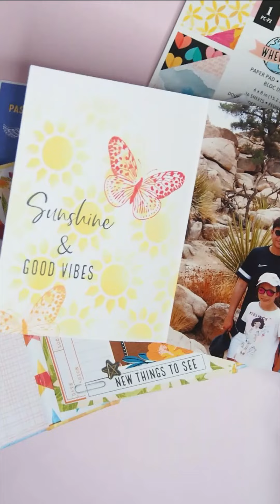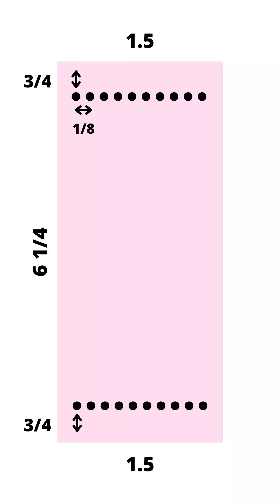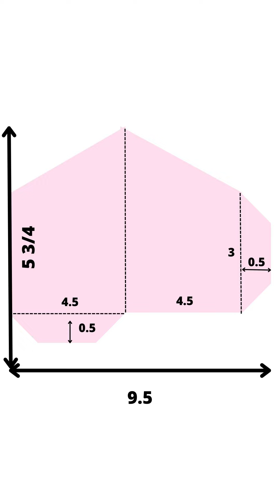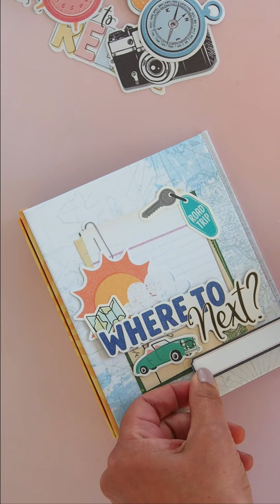Follow along as @Nenascrap creates this adorable travel mini album!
SUPPLIES & TOOLS:
We R Memory Keepers:
-Works All In One Tool 660581
-Scissor Value Pack-5pc 60000397
-Mini Tool Kit Lilac 60000583
-BOOK COVER GUIDE – PINK 60000715

American Crafts :
-Vicki Boutin Where To Next 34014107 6X8 PAPER PAD
- Vicki Boutin Where To Next 34014076 summer house
- Vicki Boutin Where To Next 34014085 tan lines
- Vicki Boutin Where To Next 34014078 vacation mode
- Vicki Boutin Where To Next 34014094 place tag
- Vicki Boutin Where To Next 34014077 roundabout
- Vicki Boutin Where To Next 34014093 enjoy it
- Vicki Boutin Where To Next 34014080 lemon twist
- Vicki Boutin Where To Next 34014075 my favorite
- Vicki Boutin Where To Next 34014087 city street
- Vicki Boutin Where To Next 34014086 one way ticket
- Vicki Boutin Where To Next 34014114 BOXED CARDS SET
- Vicki Boutin Where To Next 34014112 STENCIL PACK - WORLD TRAVELER
- Vicki Boutin Where To Next 34014113 STENCIL PACK - LITTLE GETAWAY
- Vicki Boutin Where To Next 34014105 STAMP SET - GOOD VIBES
- Vicki Boutin Where To Next 34014104 STAMP SET - FINDING JOY
- Vicki Boutin Where To Next 34014103 EPHEMERA - JOURNALING
- Vicki Boutin Where To Next 34014102 EPHEMERA - ICONS
- Vicki Boutin Where To Next 34014098 WASHI TAPE PACK
- Vicki Boutin Where To Next 34014115 STICKER BOOK
- Vicki Boutin Where To Next 34014101 PUFFY STICKERS
- Vicki Boutin Where To Next 4014111 THICKERS - HAPPY LIFE
- Vicki Boutin Where To Next 34014110 THICKERS - TRAVEL NOTES

DIRECTIONS:
Hi crafty friends, it's Delphine with you today and I'm sharing with you a travel mini-album to document my 2022 summer trip in California with my family. I used the gorgeous Vicki Boutin Where To Next collection.

1-Let's start by creating the mini-album covers with 2 pieces of cardboard of 5 x 6 ¼ inches,1 piece for the edge of 1 ½ x 6 ¼ inches and Where To Next 6x8 paper pad.
2- Before binding the covers and spine, punch 10 holes at the top and bottom of the album spine using the Multi Hole Punch.
3- Create 10 pockets with Where To Next 12x12 papers.
4- Connect the 10 pockets to the edge of the mini-album with thread.
6- Add a piece of cardboard covered with paper to the edge of the album to hide the threads.
7- Choose 10 cards from Where To Next Boxed Cards Set. Add a little touch of mixed-media with Where To Next Stencils and inks, and then add photos.
8- And now, let’s decorate!!! And that's it! You're done.

TIPS OR ADVICE:
- Use the Book Cover Guide to cover your mini-album easily.
- You can also add tickets and souvenirs from your trip to your pockets..